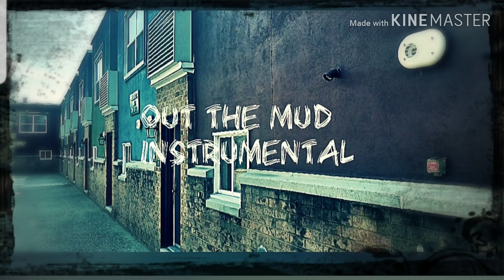Out the mud instrumental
Produced by j read on the track